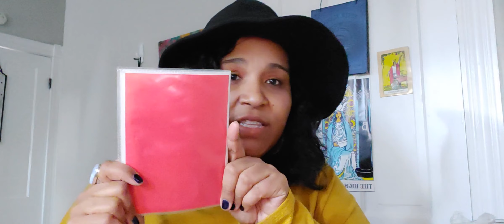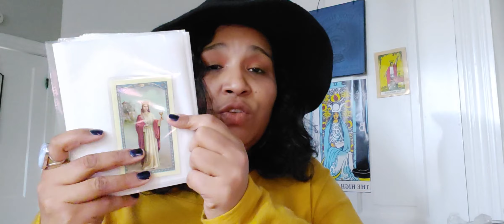Offering to Orishas/LWAS+ Secret Altars/ New classes plus much more !!!Orisha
Learn how to give unique offerings as well as have secret altars and a give away free reading and new classes etc...